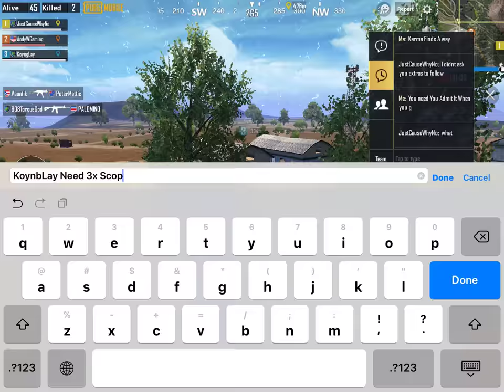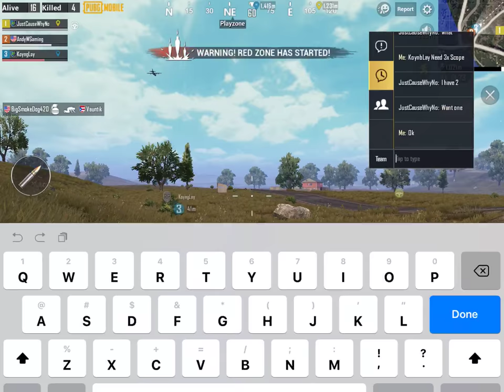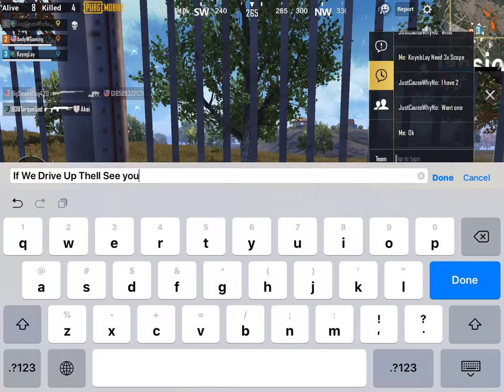Team Mate Got Little To Toxic (To My Team)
The Definition Of Team is
- group of players forming one side in a competitive game or sport.
- two or more people working together.